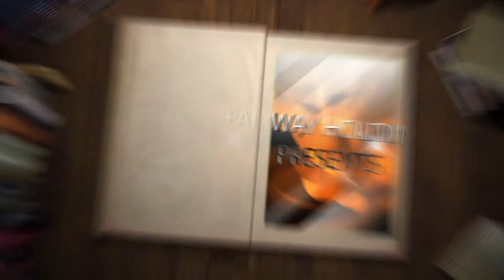Curtain Raiser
Fairway Literature Awards 2018